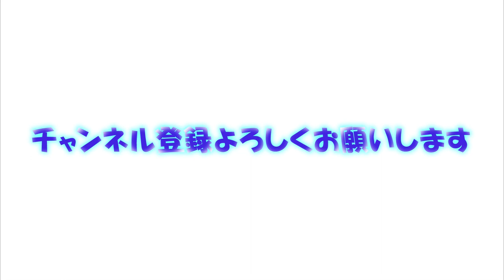子育て支援番組『輝きベビールーム』市川うららFM 2020.4.25放送分 再編集映像配信版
現在、少子化が問題になる一方で、その乳幼児教育のあり方に警鐘を鳴らすべく、長年の幼稚園教諭での経験を活かし、これからの時代に必要な教育法を確立した「全く新しい乳幼児教育のカリスマ先生」伊藤美佳が、このラジオ番組を通して、実際に子育てに悩んでいる全国のパパやママに届けたいというコンセプトの子育て支援番組。
もともと素晴らしい能力をすでに持って生まれて来ている子供達にとって、その能力を飛躍的に伸ばす為にはどんなことを与えてあげれば良いのかを、カリスマ美佳先生が、過去の豊富な経験事例やエピソードを元にわかり易く解説。
そして、共にメインパーソナリティーを務める子育て未経験のさとうみくは、来たるべき時向けて、子育て準備目線で素朴な疑問や悩みをぶつけていく「悩める新しいパパママ」必聴の子育て情報番組。